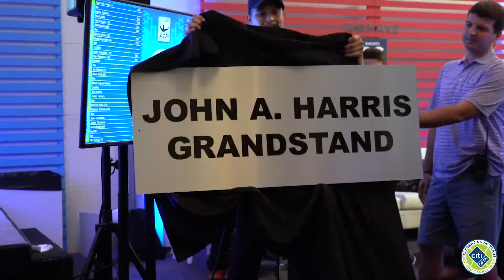50th Celebration Party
“Why don’t you pick a place that’s a naturally integrated community? And if it is, I’ll play the tournament and really support it.” - Arthur Ashe. 50 years later we celebrated our monumental year where it all started, Rock Creek Park Tennis Center. Special guests included Jimmy Connors, Brian Gottfried, and the 1969 Davis Cup team. The evening was hosted by our Tournament Founders, Donald Dell and John Harris.